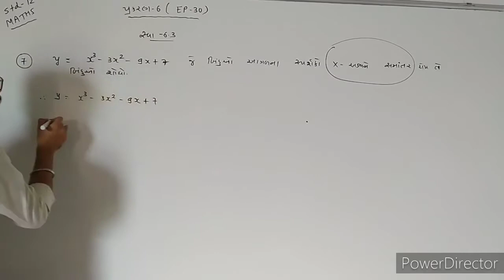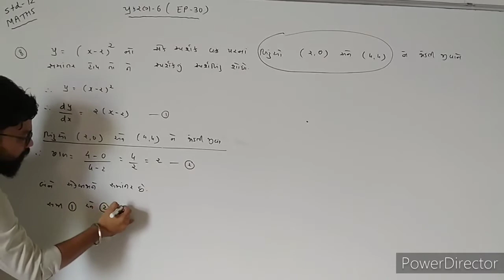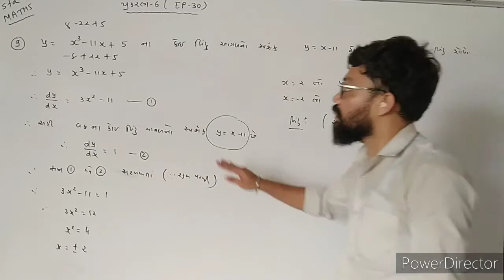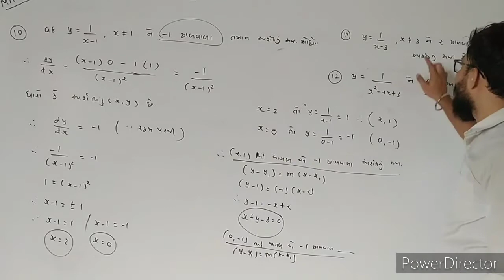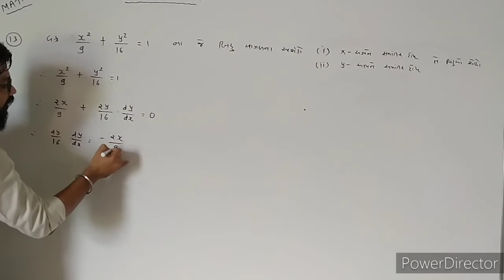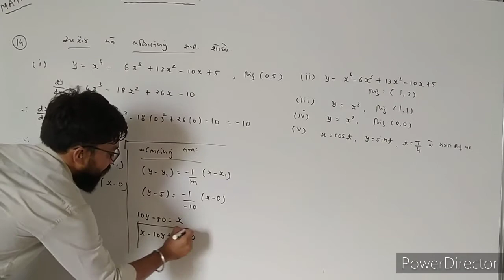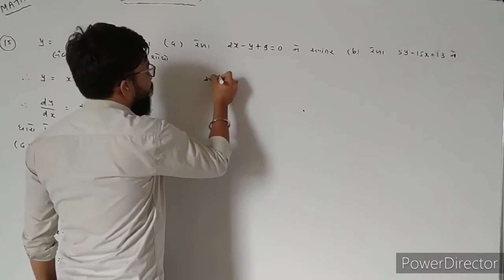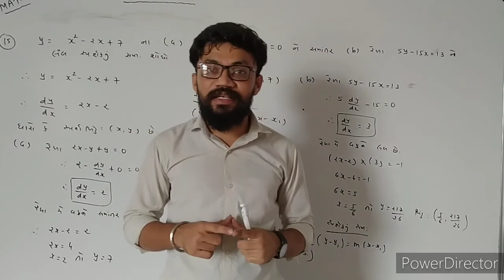STD 12 Maths Chap- 6 Ep 30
By
Ajay Sir